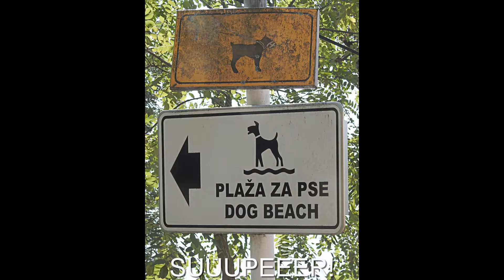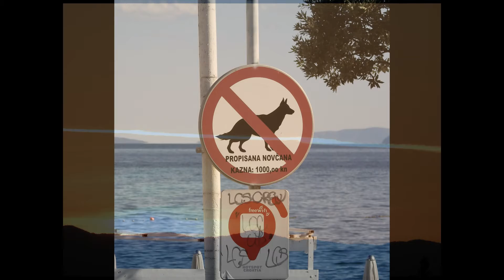JOKER`S SUMMER 2015.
Joker The Dog in Opatija this summer